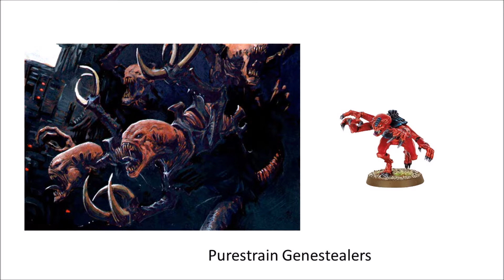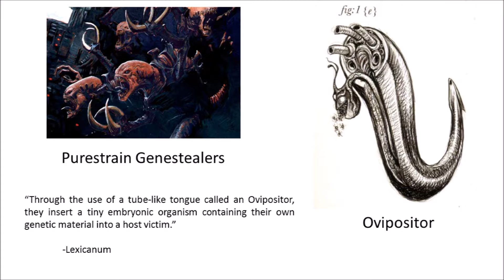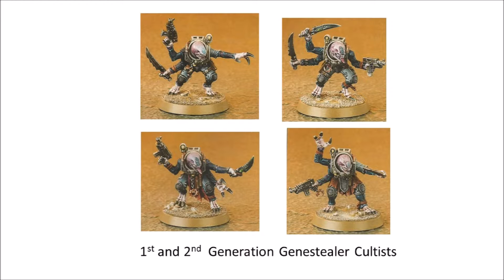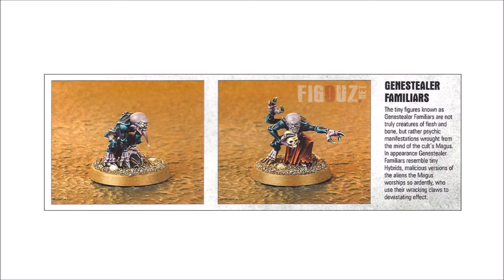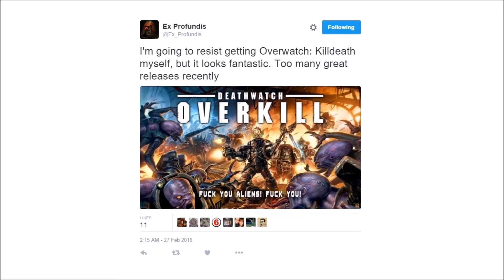Dragged into Turbolasers Episode 04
We spend the majority of the episode talking about the models included in the Deathwatch: Overkill boardgame.  We briefly discuss two games of Frostgrave that we played, and how they colored our impression of the ruleset.  Finally, we talk about our growing interest in Wrath of Kings, spurned on by Screwed Up Dice’s A Tale of Wrath.